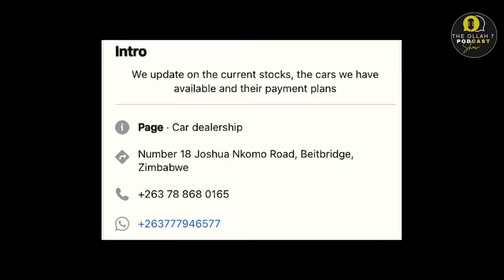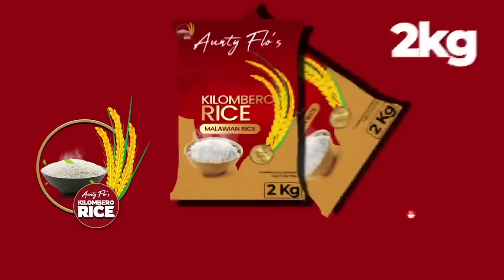Trending Stories EP3 - Holy 10 & Magz, Sir Wicknell, Mai Titi, Chamisa resignation and Scammers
Olllah and Yayah Good vibes talk about the trending stories and more